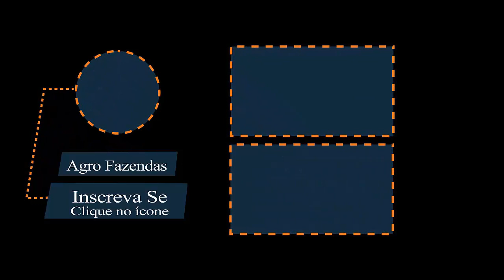📌(VENDIDO) TOP Fazenda De SOJA 🌿 e MILHO 🌽 a Venda em Sinop | Mato Grosso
Linda Fazenda com soja e milho a Venda em sinop mt.

Área total: 8.320 hectares.

5.040 hectares em lavoura de soja/milho.

Teor de Argila varia de 23 a 35%

DOCUMENTAÇÃO: Escritura Pública – GEO, CAR, LAU.

LOGÍSTICA 100 km Sorriso - MT a 30 km do Centro de Sinop – MT, o asfalto corta a fazenda ao meio.

INFRAESTRUTURA:

Casa sede;

Casa para Funcionários;

Escritório;

Barracão máquinas;

Barracão insumos;

Refeitório.

Topografia relevo plano a levemente ondulado, o que propícia irrigação via pivô central.

Indici Pluviométricos 2.200 milímetros ano bem distribuídos.

Altitude acima dos 450 metros.

Exclente localização.

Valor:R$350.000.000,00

IGNORE Ref:2261